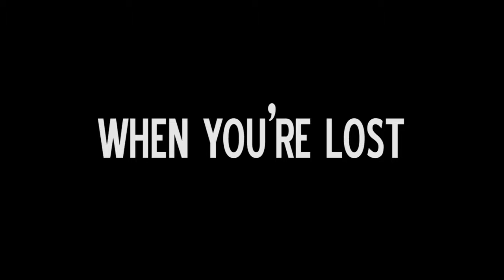Hideaway Backstage Luke Preston When You're Lost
Luke Preston performing his song "When You're Lost" before his show at the Hideaway Cafe on August 12, 2011.

Visit hideawaycafe.biz for info on upcoming shows.